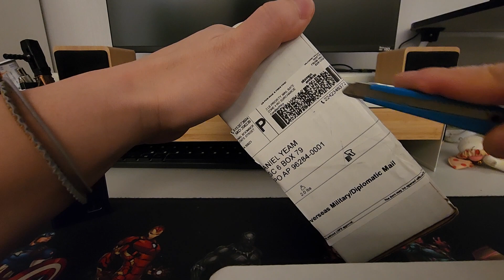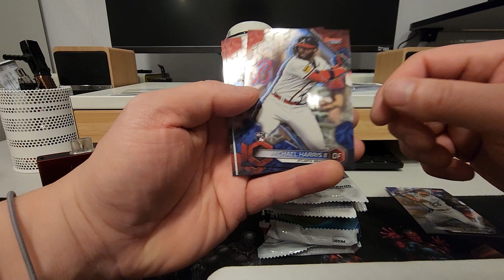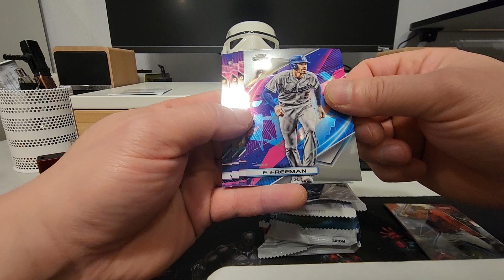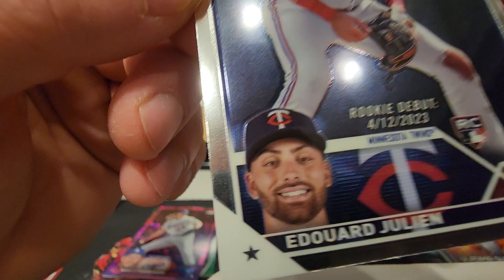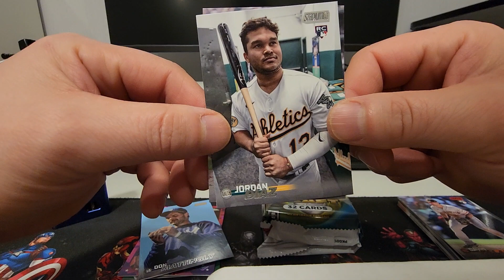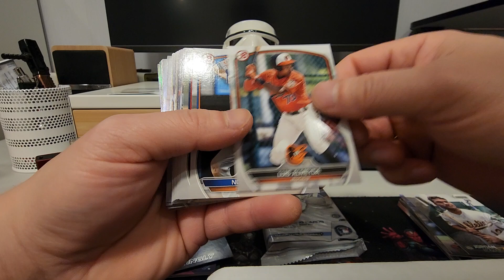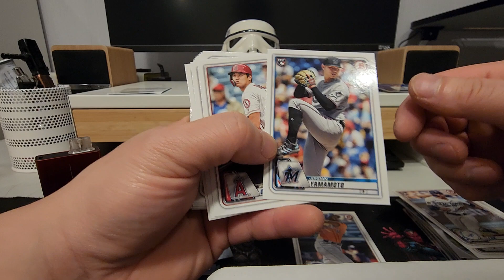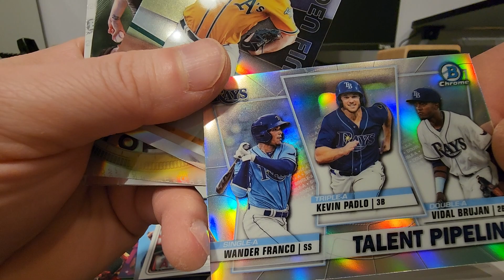Feb '24 Original Boombox Elite Baseball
Dull duds